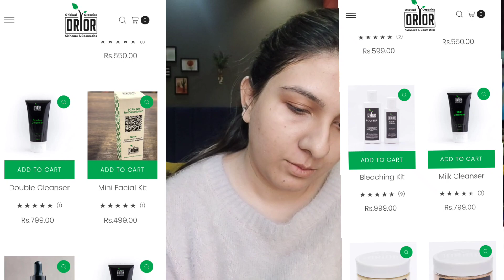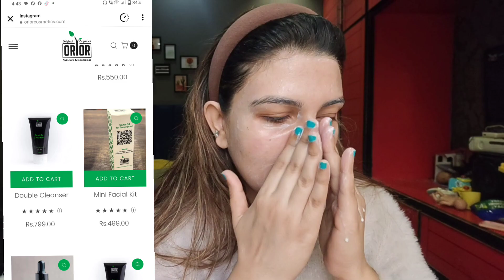Best Facial kit for Eid Preparation | How to Get Glowing & Baby Skin | Skin Care Product for Ramzan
The Orior Mini Facial Kit is a compact skincare solution designed to revitalize and rejuvenate your skin. This kit typically includes a cleanser, toner, exfoliator, and moisturizer, each formulated with nourishing ingredients to leave your skin feeling refreshed and radiant. Perfect for on-the-go skincare routines or travel, the Orior Mini Facial Kit provides all the essentials for a spa-like experience in the comfort of your own home.